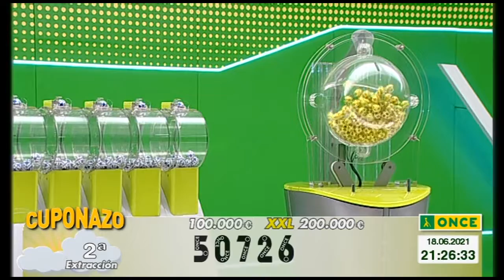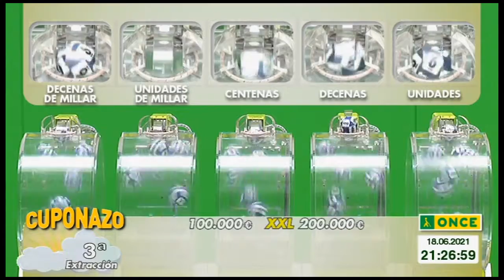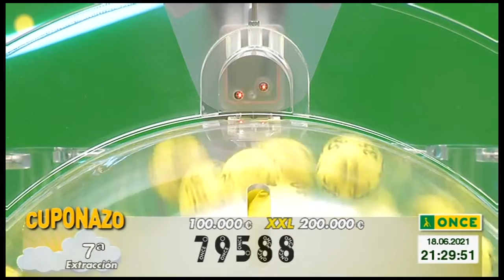sorteo once 18.06.2021